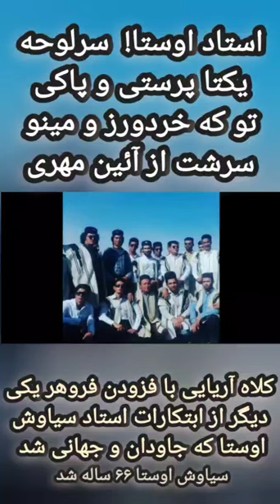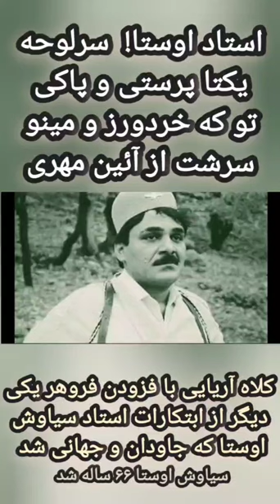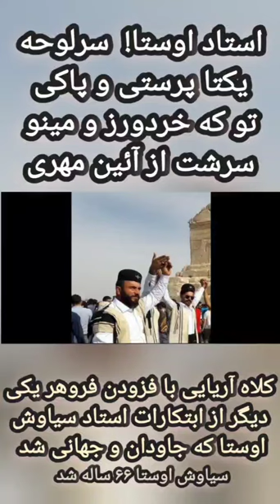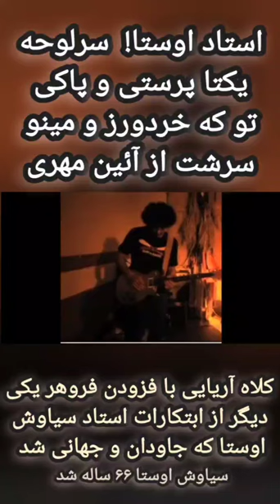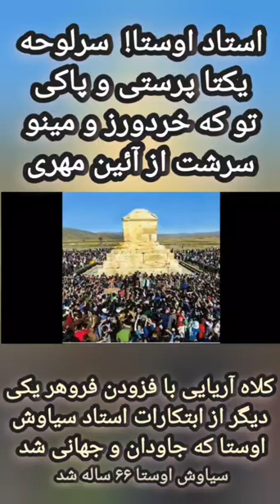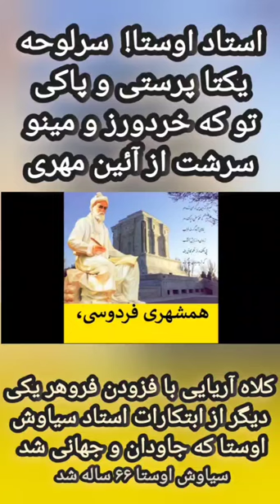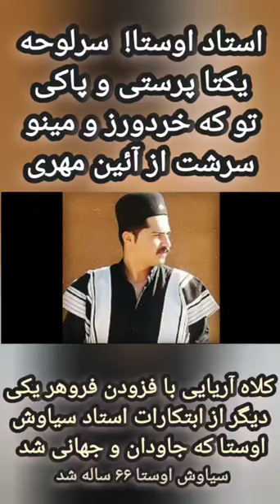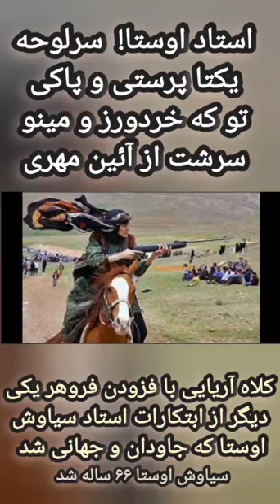کلاه فروهر نشان استاد سیاوش اوستا بر سر بزرگان آریایی